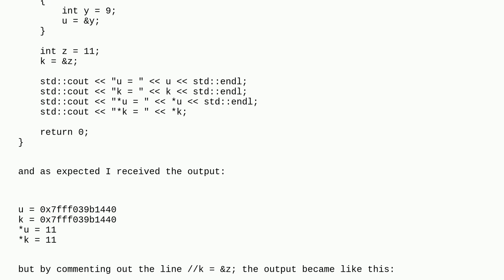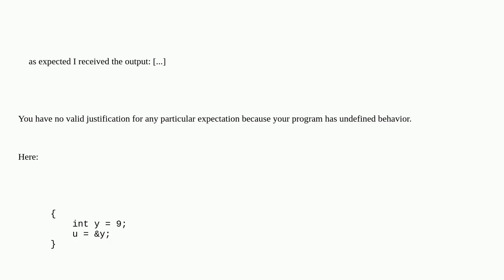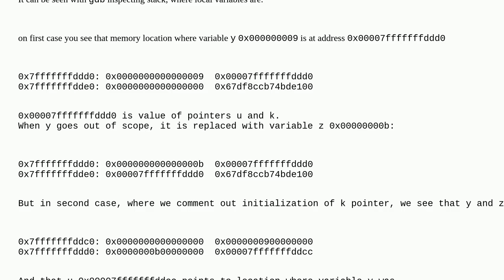Unexpected Pointer Behavior in C++: Why does variable point to a local variable's value when anot...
Unexpected Pointer Behavior in C++: Why does variable point to a local variable's value when another pointer assignment is commented out?

A special thanks goes out to the community

  c++ pointers